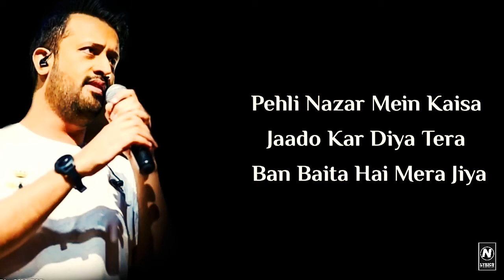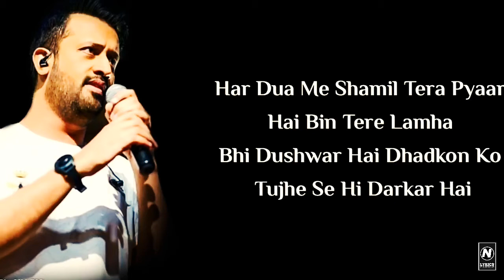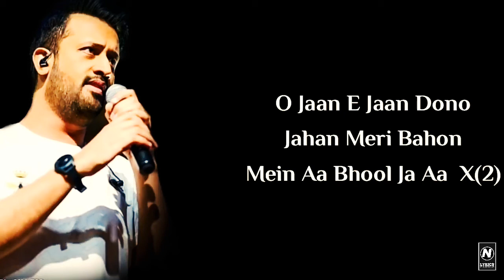Lyrics: Pehli Nazar Mein Full Song | Atif Aslam | Sameer | Pritam N Lyrics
Pehli Nazar Mein is a romantic track by Atif Aslam from the movie Race featuring Akshay Khanna and Bipasha Basu. The song has been written by Sameer and composed by Pritam

Song: Pehli Nazar Mein
Singer: Atif Aslam
Album: Race
Lyricist: Sameer
Music Label: Tips Official

Video Edited By: Bhavesh Vidhani

Kaise jaado kar diya
Tera ban baita hai
Mera jiya
Jaane kya hoga
Kya hoga kya pata
Is pal ko milke
Aa jee le zara
Mein hoon yahan
Tu hai yahan
Meri bahon mein aa
Aa bhi ja
O jaan-e-jaan
Dono jahan
Bhool Ja aa
O jaan-e-jaan
Dono jahan
Bhool Ja aa
Baby i love u, baby i love you, baby i love you, baby i love you so.
Baby i love u
Oh i love u
I love u
I love u so
Har dua mein shamil tera pyaar hai
Bin tere lamha bhi dushwar hai
Dhadhkon ko tujhe se hi darkar hai
Tujhse hai rahtein
Tujhse hai chahtein
Tujhse hai rahtein
Tujhse hai chahtein
Tu jo mili ek din mujhe
Mein kahin ho gaya lapata
O jaan-e-jaan
Dono jahan
Bhool Ja aa
O jaan-e-jaan
Dono jahan
Bhool Ja aa
Kar diya Deewana dard-e-Kash ne
Chain cheena isqh ke ehsaas ne
Bekhayali di hai tere pyaas ne
Chaya suroor hai
Kuch to zaroor hai
Chaya suroor hai
Yeh dooriyan
Jeene na de
Hal mera tujhe na pata
O jaan-e-jaan
Dono jahan
Bhool Ja aa
O jaan-e-jaan
Dono jahan

अगर आपको इस वीडियो से किसी भी प्रकार की आपत्ती है तो आप हमे जरूर बताएं बनाते के बाद इस वीडियो को जल्द ही हमारे चैनल से डिलीट कर दिया जाएगा।
धन्यवाद.

________________DISCLAIMER____________